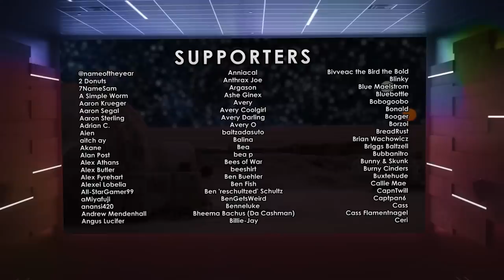{YTP} ~ Movies Feels Good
Coming soon to a theater near you to laugh, to cry, to care.